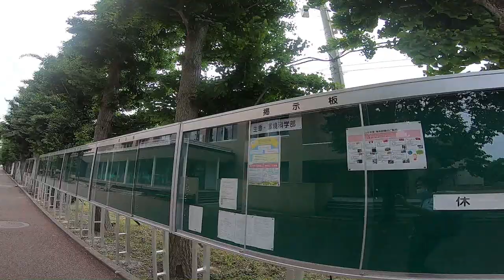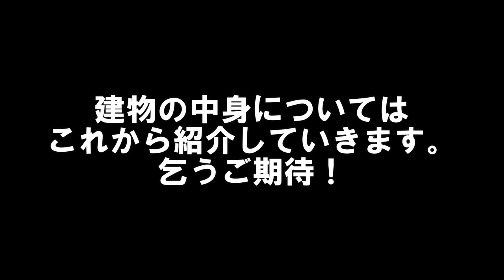矢部駅から麻布大学まで道案内してみた。